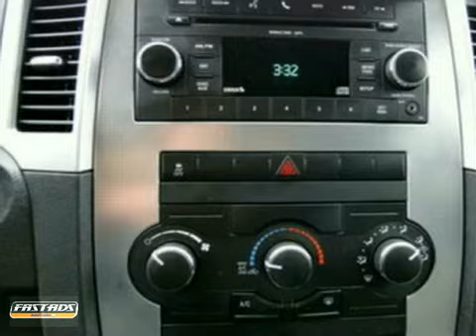2010 Jeep Grand Cherokee P924242 in Carlsbad San Diego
SOLD - If you are looking for real value on a great used car, North County GMC Pontiac invites you to come in and test drive this 2010 Jeep Grand Cherokee, stock# P924242. We are conveniently located near Carlsbad San Diego, CA and known for our great selection, reliability and quality. Come take a look at this 2010 Jeep Grand Cherokee today.

North County GMC Pontiac
5445 Paseo Del Norte
Carlsbad San Diego CA, 92008

Parts Department
Sunday Closed

Service Department
Sunday Closed

2.9% APR ON ALL USED VEHICLES!!!